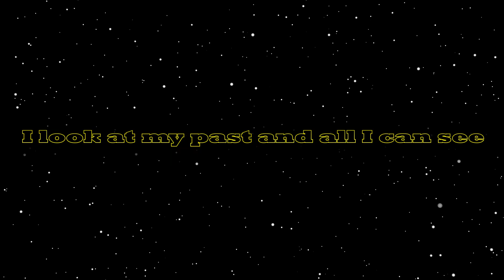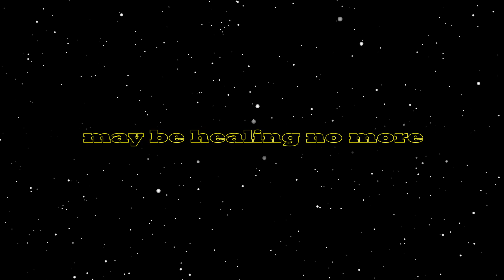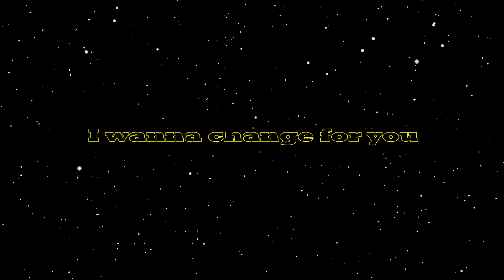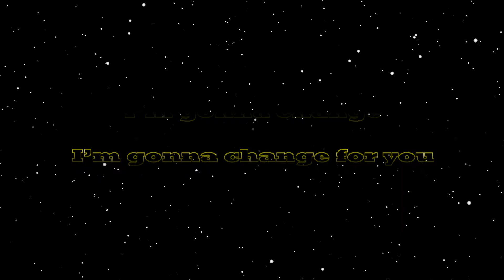I WANNA CHANGE (Original) - Oswin Bernard / Shalom Gill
Oswin Bernard and Shalom Gill are teenagers who have been part of DS Boys In Harmony and DS Rockers while they were boarders at St. Dominic Savio Boys' Home. When they sent me a recording of a song that they had started to write, the lyrics appealed to me, and I asked them to complete the song and send it to me in its entirety. I was rather impressed by the depth, maturity and honesty of the lyrics, and decided to go ahead and produce the song for them.

It is not clear who is being addressed in the song, but it has intentionally been left ambiguous, so that you can interpret it to suit your personal situation.

The release of this track has serendipitously coincided with World Music Day - 21June2024.

I do hope you will appreciate the lads' efforts...